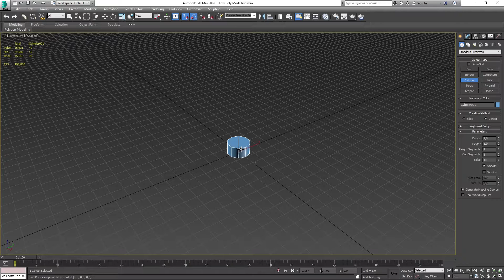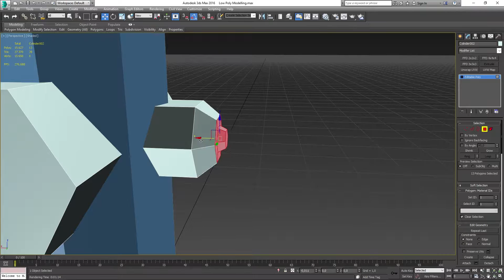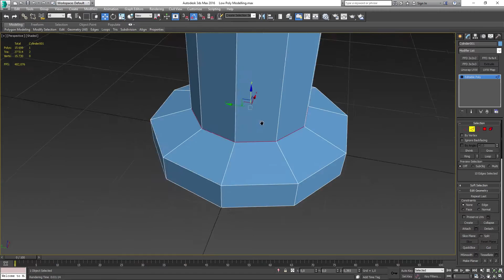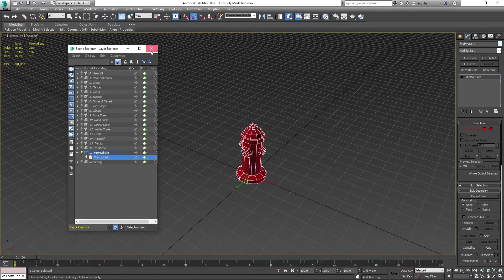Low Poly Fire Hydrant